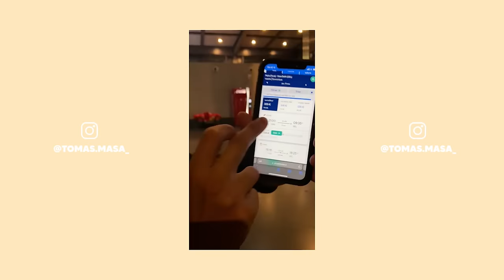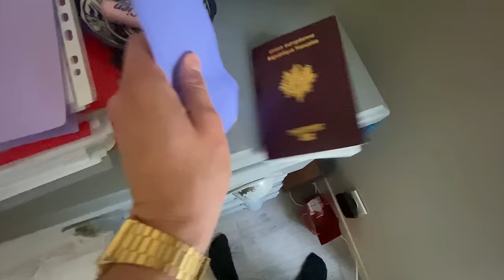Je pars 35 jours en INDE (sans passeport)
Dans cette vidéo, je pars en Inde durant 35 jours, un de mes plus gros défi pour cette nouvelle année. À travers les rues tentaculaires de New Delhi jusqu'à la romantique ville d'Agra, oÙ se situe le majestueux Taj Mahal.

Intéressé par le Onewheel ? :)
Renseigne-toi sur le site de Ride On Experience — rideonexperience.com
Avec le code "TOMAS" profite de -100€ sur tous les modèles Onewheel et les offres de Packs !
Par exemple, sur l'achat d'un Onewheel GT Essential Pack, la planche + les accessoires essentiels reviennent au coût de la planche seule (soit 150€ d'accessoires d'offerts) !